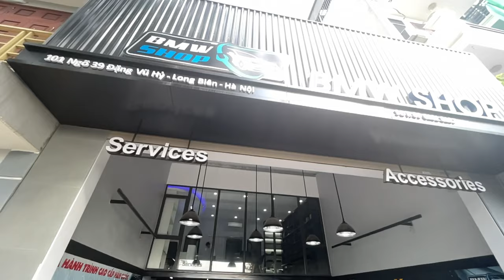INTRODUCE BMWSHOP [ 0979972929 ]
BMWSHOP chuyên nâng cấp & độ xe bmw